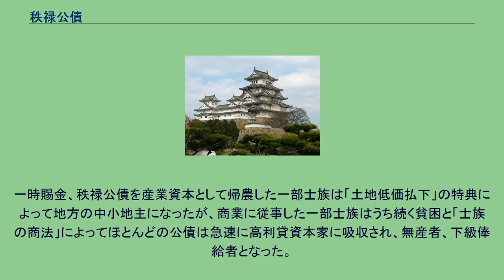秩禄公債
秩禄公債（ちつろくこうさい）とは、明治6年（1873年）12月27日に出された太政官布告第425号に基づき、家禄・賞典禄を自主的に奉還した者に対して起業資金を与える目的で起こされた公債のこと。
奉還に応じなかった残りの華族・士族に対して数年後に強制的に配布された金禄公債とは異なる。
明治政府は明治4年（1871年）に廃藩置県を断行して長年続いた封建制度を解体したものの、依然として旧武士階層（華族・士族・卒）に家禄・賞典禄などの秩禄を払う義務があった。
当時の政府予算の4割が秩禄支給に充てられた事から一刻も早い秩禄処分が求められていたが、その場合に生活の糧を失った士族が反乱などを起こす可能性があった。
そこで士族授産を行って士族が自立した生計を立てられるようにし、少しずつ秩禄への依存から脱却させる政策を採った。
同年暮れに士族に対して、現在官職にある者以外は自由に農工商業に従事できるものとして自主的な就業を促した。
だが、薄禄の者は起業意欲があってもそのための資金がない例もあったために、対策として秩禄の返上と引換に秩禄数年分を起業資金として渡すこととした。
ただし、政府にも希望者に全額を現金で渡す財政的余裕がなかったため、売買可能であり、7年以内に元金全額を払うことを約束しそれまでは利子を支払う公債を発行することとした。
明治6年（1873年）、この年に発行された7分利付外国公債による収入を元手に秩禄公債を発行した。
当初は家禄・賞典禄が合わせて100石未満の者を対象として秩禄を打ち切る代わりに、永世禄は禄高6年分、終身禄は禄高4年分、年限禄はその年限に応じて1-4年分の禄高に換算されて、半分を現金、残りを秩禄公債で支給された。
なお、禄高の金額換算は明治6年の所属府県における貢納石代相場に基づいて決定された。
翌明治7年3月28日に秩禄公債の詳細を定めた家禄引換公債証書発行条例が制定され、これによって秩禄公債は額面500円・300円・100円・50円・25円の5種類が発行（ただし、500円公債は実際には発行されなかった）されて、年利8分、利払いは年1回、2年の据え置き後、7ヵ年で償還されることとなった。
毎年抽選で償還者が選ばれ、公債の回収と引き換えに元金が全額渡された。
公債は記名式で外国人への売却は厳しく禁じられていた。
同年11月5日に家禄奉還制が導入されたことで禄高による制限が廃止されたが、100石以上の者に対しては50石分のみ現金支給を行い、残りは全て秩禄公債による支給とされた。
また、旧武士階級が起業のために官有の林野などの払い下げを希望する場合には秩禄公債による支払が認められることとなった。
だが、明治8年（1875年）に強制的な秩禄処分の準備が整ったのを受けて、7月14日に家禄奉還は中止されて秩禄公債はこの日までに奉還を届け出た分までで打ち止めとされた（ただし、実際の発行終了は全ての奉還手続が終了した翌明治9年（1876年）までずれ込んでいる）。
続いて9月7日の太政官布告138号において、奉還を秩禄公債に代わって金禄公債に切り替えることを宣言した（秩禄処分）。
奉還は自主的であったため、地方の官僚や士族のリーダーの意向によって奉還を申し出る割合には幅があった。
鹿児島県ではほとんど応募者はいなかったが、新潟県や三重県では約半数に達した。
全国では約42万戸の士族のうち、3割程度が償還に応募した。
この打ち切りまでの間に出された秩禄公債は16,565,850円（現金支給は19,326,829円78銭5厘）であり、支給対象者は135,884人であった。
償還は明治9年から開始されたが、翌年の西南戦争によって1年繰り延べが行われて、最後の発行から8年目の明治17年（1884年）に全額の償還が完了した。
なお、利払いは9,749,292円93銭3厘であった。
この政策はいわば無期限の家禄を変じて有期公債とするものであり、応募した旧武士階層は国家に対する経済上の特権を永久に失った。
一時賜金、秩禄公債を産業資本として帰農した一部士族は「土地低価払下」の特典によって地方の中小地主になったが、商業に従事した一部士族はうち続く貧困と「士族の商法」によってほとんどの公債は急速に高利貸資本家に吸収され、無産者、下級俸給者となった。